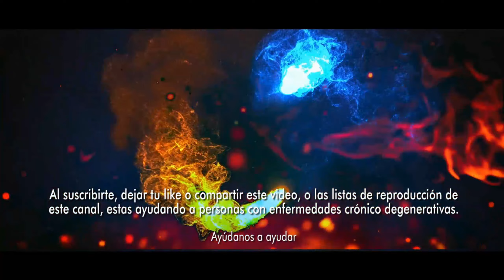Peso colombiano se fortalece a medida que el presidente Petro se debilita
• Peso colombiano se fortalece a medida que el presidente Petro se debilita. Mientras el peso colombiano se desplomaba en las semanas previas a que asumiera el cargo el año pasado, el entonces presidente electo Gustavo Petro advirtió a la gente que perderían dinero si apostaban contra su Gobierno.. Tenía razón, al menos hasta ahora.. El peso se ha fortalecido un 22% este año, la mayor alza entre las más de 140 monedas seguidas por Bloomberg.. Para Petro, sin embargo, el repunte se está produciendo por las razones equivocadas.. La moneda se ha visto impulsada por los mayores precios de las exportaciones de petróleo de Colombia, las que Petro quiere eliminar gradualmente; y una de las tasas de interés más altas del mundo, algo por lo que él está presionando al banco central para que las reduzca.. Esto es parte de un repunte más amplio de los activos colombianos que coincidió con el debilitamiento de Petro, que asustó a los inversionistas después de su elección el año pasado. El primer presidente de izquierda del país asumió el cargo en medio de promesas de implementar una serie de drásticas reformas a los sistemas tributario, de salud, laboral y de pensiones del país.. En un momento, predijo en Twitter que los colombianos que compraban dólares estadounidenses para protegerse contra el peso saldrían perdiendo en el largo plazo. “¡Ojo!” escribió, “No pierdan sus dineros”.. Debido a que su popularidad decayó y sus reformas se estancaron, el peso y los bonos del Gobierno registraron ganancias.. Felipe Pianetti, gestor de cartera del equipo de deuda de mercados emergentes de Lazard Asset Management en Nueva York, traza una relación inversa directa entre el índice de aprobación de Petro y la fortaleza del peso.. Cuanto menos popular se vuelve, más difícil le resulta aprobar sus reformas.. “Si tuviera que pensar en términos de lo que se está descontado en el peso en este momento, el mercado espera muy pocas probabilidades de que la agenda de Petro avance de alguna manera”, dijo.. Eso deja a la moneda vulnerable si Petro logra que se apruebe alguna legislación, dijo Pianetti. “Si el mercado se equivoca en eso, definitivamente será un evento de cola”.. Una encuesta publicada por W Radio este mes mostró que el índice de aprobación de Petro era del 32%, frente al 48% en octubre del año pasado. Un portavoz de Petro no respondió a una solicitud de comentarios.. Planes costosos. Por ahora, el colapso de la coalición gobernante en el Congreso hace que al Gobierno le resulte más difícil implementar sus costosos planes para reformar los sistemas de salud y de pensiones del país.. Es más, los rendimientos en un país con una tasa de interés de referencia del 13,25% —la más alta de América Latina— “ofrecen protección” a los inversionistas, dijo Claire Dissaux, analista de crédito soberano de mercados emergentes de AXA Investment Managers con sede en París